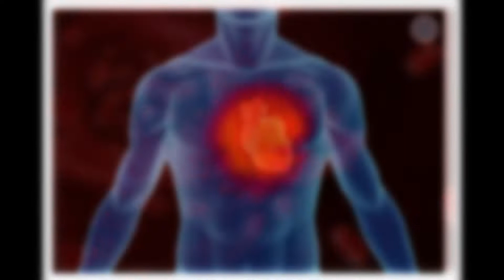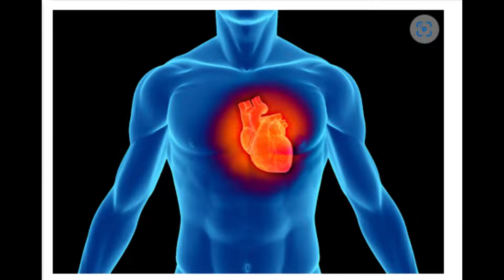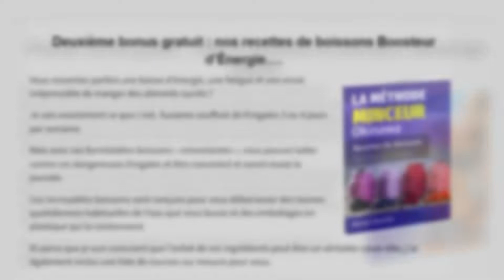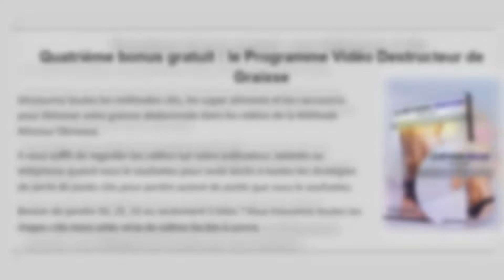LA METHODE MINCEUR OKINAWA-METHODE MINCEUR OKINAWA-METHODE MINCEUR OKINAWA REVIEW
LAMETHODEMINCEUROKINAWA-METHODEMINCEUROKINAWA-METHODE MINCEUROKINAWAREVISÃO

La solução de destruição des cellules graisseuses la plus puissante au monde La méthode complète qui a déjà aidé des dizaines de milliers de personnes à reprendre le contrôle de leur poids et de se débarrasser de leur graisse abdominale... Recettes délicieuses pour brûler les graisses du matin au soir Técnicas pour encourager votre corps à mieux dormir, brûler les graisses pendant que vous dormez et réduire votre taille en même temps. Conseils pour améliorer la libido chez les hommes et les femmes et stimuler la vie sexuelle pour une vie pleinement heureuse ensemble. Le moyen le plus simple de se débarrasser de la douleur de l'arthrite dans les articulações et, par conséquent, du gonflement douloureux. Et bien mais bis... Ângulo : Méthode de perte de poids japonaise qui vient de l'île d'Okinawa, où les hommes et les femmes ont la plus longue espérance de vie au monde. Une découverte qui permettrait à Suzanne Albert, une assistante dentaire de 45 ans de Ste Maries de la Mer, de perdre soudainement 15 kilos de graisse en seulement 28 jours. Et elle perdrait 9,5 kg de mais dans les semaines suivantes. Sans faire de sport. Sans même suivre un régime. Réduire la pression artérielle et les niveaux de cholestérol en même temps. Raffermir sa peau, la faire paraître 10 ans mais jeune... Et quelques semaines plus tard, Suzanne se réveilla avec une nouvelle confiance en elle et un bonheur qu'elle n'avait pas ressenti depuis ses 20 ans... Ses amis et sa famille ne pouvaient pas le croire. Son nouveau corps mince et tonique est devenu le chouchou de ses amis et l'admiration de ses maris. Suzanne n'a utilisé aucune de ces méthodes commercialisées dans l'industrie de la perte de poids... La puissante solução de combustão des graisses qu'elle a trouvée en lisant toutes les possibilités : • n'est pas un régime • n'est pas un entraînement sportif • n'est pas un complément • n'0est pas un gadget de perte de poids Il est différent de tout ce que vous avez vu jus Les ingrédients de la formule qui a fondu votre excès de graisse corporelle si rapidement vous surprendra... Une solution d'une fonte totalement desatenção desatenção: Un tonique inhabituel de 3000 ans qui remonte à l'époque des anciennes tribus indigènes du Japon... Ce tonique vient d'une île où l'obésité est un concept inconnu. Et où les hommes et les femmes ont la plus longue espérance de vie au monde (ce fait est connu de tous dans le monde entier). Les ingrédients de la formule qui a fondu votre excès de graisse corporelle si rapidement vous surprendra... Une solution d'une fonte totalement desatenção desatenção: Un tonique inhabituel de 3000 ans qui remonte à l'époque des anciennes tribus indigènes du Japon... Ce tonique vient d'une île où l'obésité est un concept inconnu. Et où les hommes et les femmes ont la plus longue espérance de vie au monde (ce fait est connu de tous dans le monde entier). Voici ce qui se passe lorsque vous buvez ce tonique une fois par jour avant 10h00: • Vous brûlez des cellules graisseuses chaque nuit, ce qui entraîne une perte de poids spectaculaire jusqu'à un demi-kilo de graisse par jour. • La nourriture que vous mangez est convertie en énergie qui traverse toutes les cellules de votre corps. • Vous êtes extrêmement lucide lorsque votre cerveau commence à fonctionner de manière optimale • Vous commencez à regarder jusqu'à dix ans plus jeune • La placa dangereuse qui obstrue vos artères est enlevée Ce ne sont que quelques-uns des avantages... Et je suis conscient que vous êtes probablement un peu sceptique quant à l'efficacité d'un simple tonique quotidien combiné avec quelques conseils nutritionnels. Croyez-moi, je le suis aussi. ais attendez quelques secondes pour découvrir l'explication scientifique de cette formule révolutionnaire qui est différente de toute autre. Il vient à nous de l'extérieur, de loin et a été révélé pour moi par un médecin brillant. Je vous assegurar que vous n'en avez jamais entendu parler. Et je vous conseille d'être très attentionné et très attentionné, car dans quelques minutes, je vais aussi vous révéler: Je suis fier de vous présenter la méthode de perte de poids d'Okinawa, la solution de destruction des cellules graisseuses la plus puisante au monde. La méthode minceur d'Okinawa aide déjà des dizaines de milliers de personnes à reprendre le contrôle de leur poids et à se débarrasser de leur graisse abdominale... Nous avons également inclus une pléthore de conseils secrets supplémentaires envoyés par le Dr. Tamaki, et je pense que vous allez l'adorer. Il contient: VENEZ EN SAVOIR PLUS SUR TOUS LES AVANTAGES DE METHODE MINCEUR OKINAWA... ACCÉDEZ AU LIEN DANS LA DESCRIPTION # MéthodeMinceurOkinawa# LAMÉTHODEMINCEUR OKINAWALIVRE# LAMÉTHODE